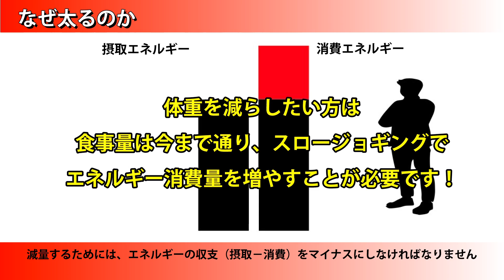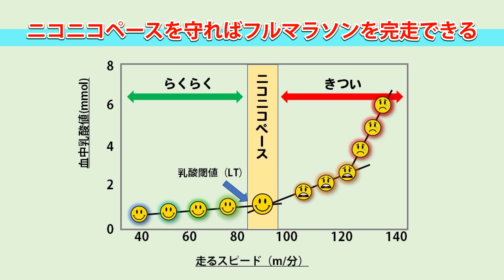「福岡マラソンみらいランナーズオンライン(応用編)」をご紹介します！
(一社)日本スロージョギングⓇ協会の佐藤紀子先生と栗山緑先生を講師にお迎えし、いつでもどこでも誰にでもできる福岡生まれのきつくないジョギング＝スロージョギングⓇで家の中でも外でも楽しく体を動かす方法をご紹介しています！
年末年始のおうち時間にトライしてみませんか？

※「福岡マラソンみらいランナーズオンライン」とは？
…子どもたち(みらいランナーズ)をはじめとする皆さんに走る楽しさを知ってもらい、マラソンへの関心を深めていただく動画配信企画です。